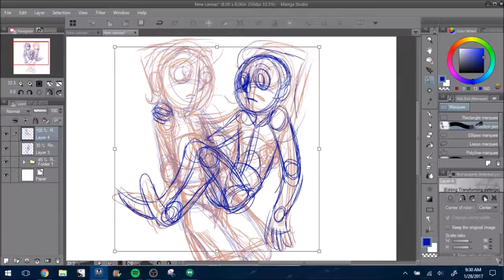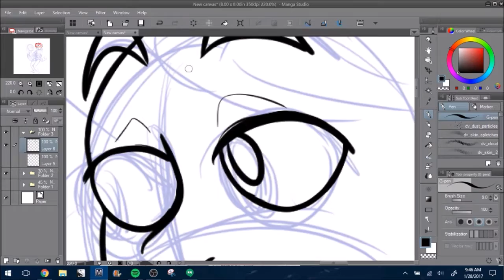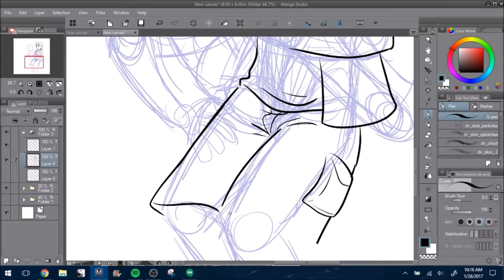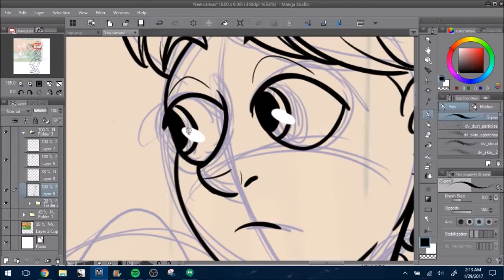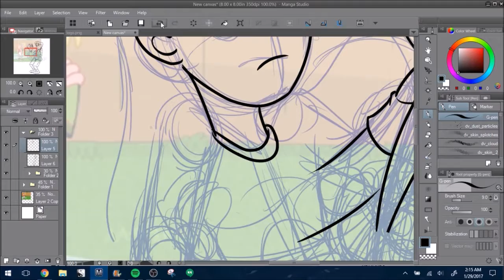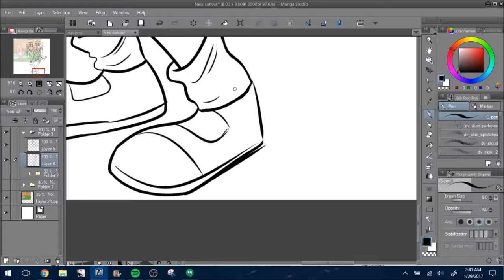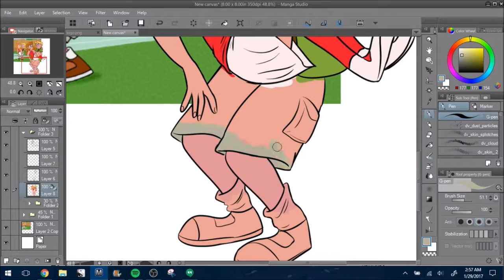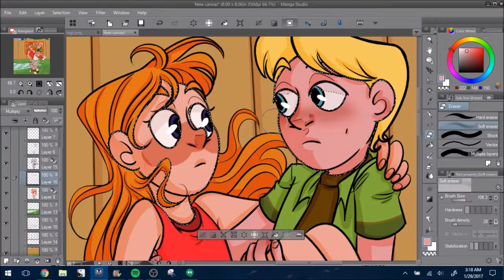Canderemy Screenshot Redraw Speedpaint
Music is Run Away With Me by Carly Rae Jepson and You're Always Loved by Golden